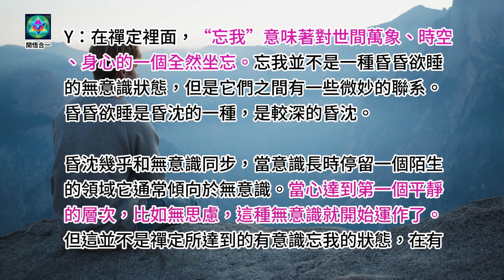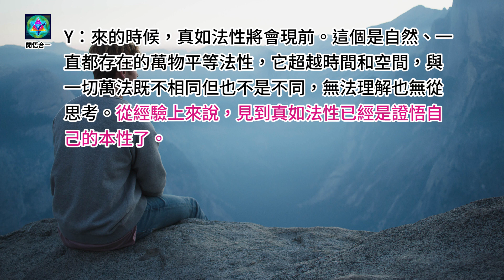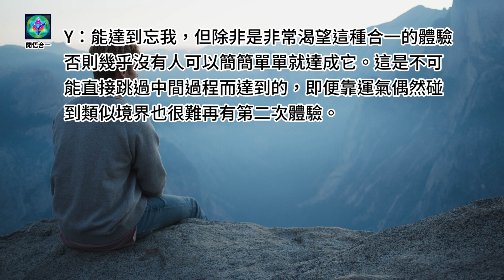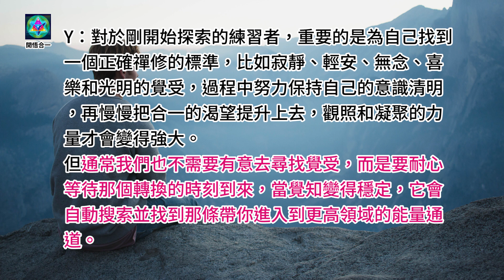雲南大理開悟者Yachak ：冥想如何達到“忘我”。不能達到空性的體驗，主要是內心不夠清靜，欲望和想法太多。保持意識清明，把合一的渴望提升上去，觀照和凝聚的力量才會變得強大。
盡微薄之力做影片分享給大家，
但修行路上還是需要大家的幫忙。
如果喜歡我的影片可選以下兩個方式贊助，
費用隨喜，喝杯咖啡或便當，都非常感謝你。

或
台新銀行（812）北台中分行0274
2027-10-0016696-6